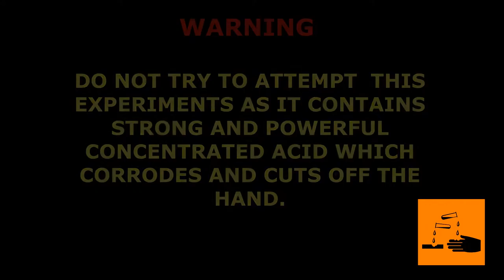Fish Eyes Vs Acid | How it reacts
Hey in this video i used fish and HCL as its very corrosive don't ty this at home.

HCL :  Hydrochloric acid is a corrosive, strong mineral acid with many industrial uses. A colorless, highly pungent solution of hydrogen chloride (HCl) in water, when it reacts with an organic base it forms a hydrochloride salt.
Hydrochloric acid was historically called acidum salis, muriatic acid, and spirits of salt because it was produced from rock salt and green vitriol (by Basilius Valentinus in the 15th century) and later from the chemically similar common salt and sulfuric acid (by Johann Rudolph Glauber in the 17th century). Free hydrochloric acid was first formally described in the 16th century by Libavius. Later, it was used by chemists such as Glauber, Priestley, and Davy in their scientific research.
With major production starting in the Industrial Revolution, hydrochloric acid is used in the chemical industry as a chemical reagent in the large-scale production of vinyl chloride for PVC plastic, and MDI/TDI for polyurethane. It has numerous smaller-scale applications, including household cleaning, production of gelatin and other food additives, descaling, and leather processing. About 20 million tonnes of hydrochloric acid are produced worldwide annually.[citation needed] It is also found naturally in gastric acid.

Fish Eye :  Fish are the gill-bearing aquatic craniate animals that lack limbs with digits. They form a sister group to the tunicates, together forming the olfactores. Included in this definition are the living hagfish, lampreys, and cartilaginous and bony fish as well as various extinct related groups. Tetrapods emerged within lobe-finned fishes, so cladistically they are fish as well. However, traditionally fish are rendered paraphyletic by excluding the tetrapods (i.e., the amphibians, reptiles, birds and mammals which all descended from within the same ancestry). Because in this manner the term "fish" is defined negatively as a paraphyletic group, it is not considered a formal taxonomic grouping in systematic biology. The traditional term pisces (also ichthyes) is considered a typological, but not a phylogenetic classification.
The earliest organisms that can be classified as fish were soft-bodied chordates that first appeared during the Cambrian period. Although they lacked a true spine, they possessed notochords which allowed them to be more agile than their invertebrate counterparts. Fish would continue to evolve through the Paleozoic era, diversifying into a wide variety of forms. Many fish of the Paleozoic developed external armor that protected them from predators. The first fish with jaws appeared in the Silurian period, after which many (such as sharks) became formidable marine predators rather than just the prey of arthropods.
Most fish are ectothermic ("cold-blooded"), allowing their body temperatures to vary as ambient temperatures change, though some of the large active swimmers like white shark and tuna can hold a higher core temperature.[1][2] Fish are abundant in most bodies of water. They can be found in nearly all aquatic environments, from high mountain streams (e.g., char and gudgeon) to the abyssal and even hadal depths of the deepest oceans (e.g., gulpers and anglerfish). With 33,600 described species, fish exhibit greater species diversity than any other group of vertebrates.[3]
Fish are an important resource for humans worldwide, especially as food. Commercial and subsistence fishers hunt fish in wild fisheries (see fishing) or farm them in ponds or in cages in the ocean (see aquaculture). They are also caught by recreational fishers, kept as pets, raised by fishkeepers, and exhibited in public aquaria. Fish have had a role in culture through the ages, serving as deities, religious symbols, and as the subjects of art, books and movies.

Its me Innovative invention .